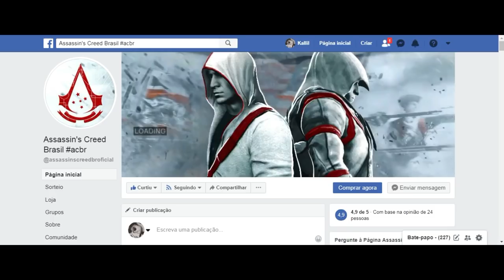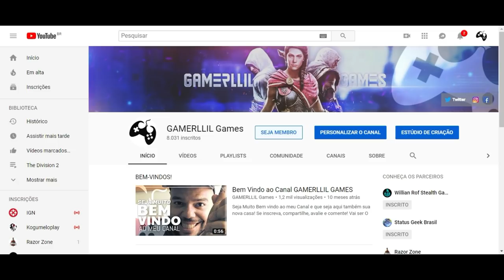COMUNICADO | UnionOfTheCREED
Fala Fiotes!
Venho até vocês com muita alegria anunciar a parceria do canal com Assassin's Creed Brasil ACBR e Union Of The Creed.
Veja o vídeo e conheça um pouco mais.

Kallil Augusto